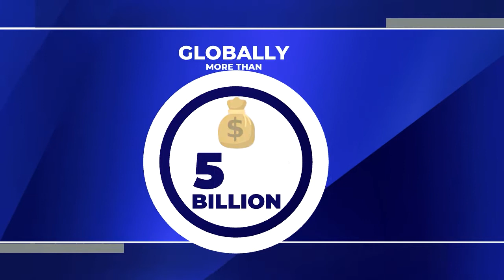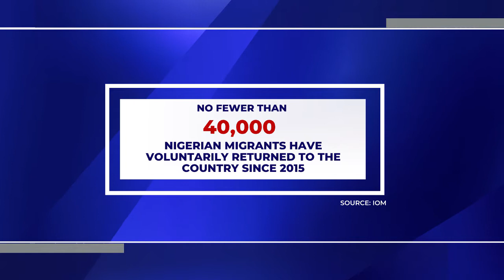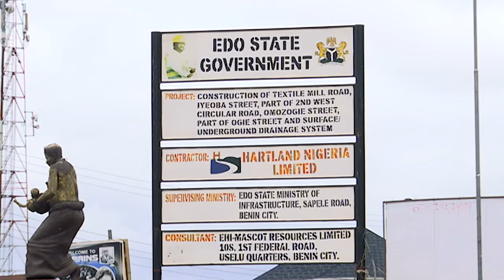[Community Forum] Irregular Migration: Tackling the Problem From Community Level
In this edition of CommunityForum, we delve into how irregular migration can be addressed from the community level, thereby reducing the rate at which people are being trafficked.